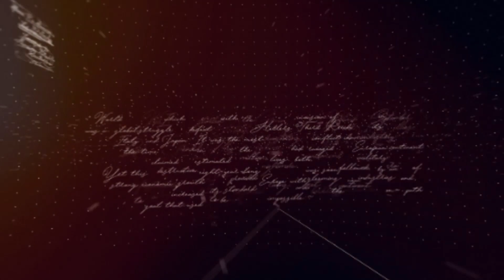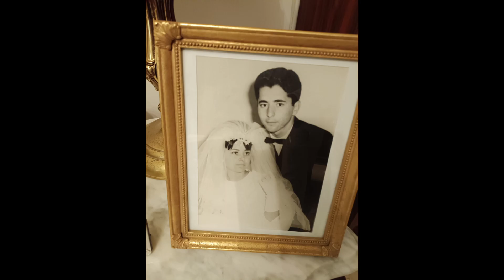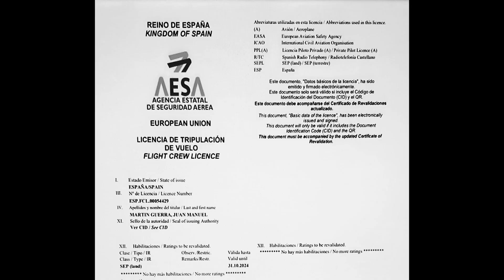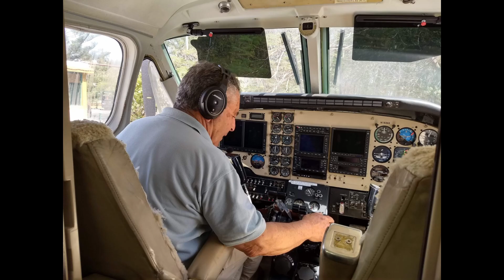HILANDO HISTORIAS JUAN MANUEL MARTIN GUERRA 18 05 2023